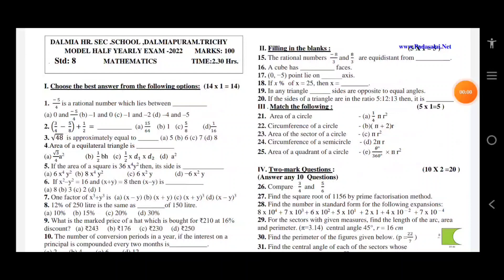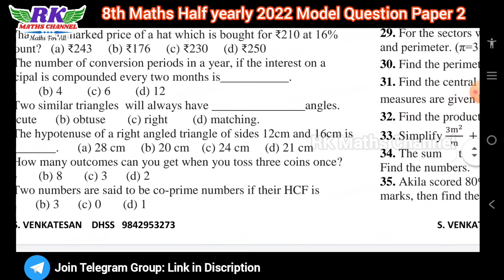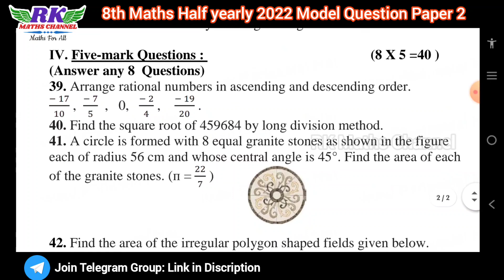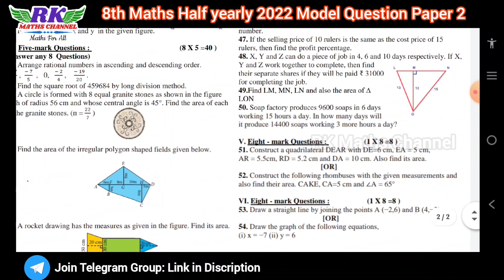TN 8th Maths|Half yearly Exam 2022|Maths 2022 Model Question Paper 2|English Medium